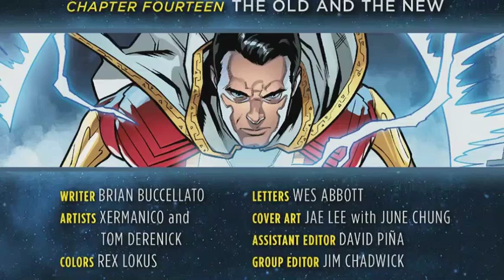Injustice:Gods Among Us :Year Four #14 Review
Injustice:Gods Among Us :Year Four #14

Writer: Brian Buccellato
Artist: Xermanico
Publisher: DC Comics
Release Date: August 5, 2015
It’s a family feud years in the making, and raised to a devastating level, as a superpowered Batman and Robin engage in an earth-shaking battle.